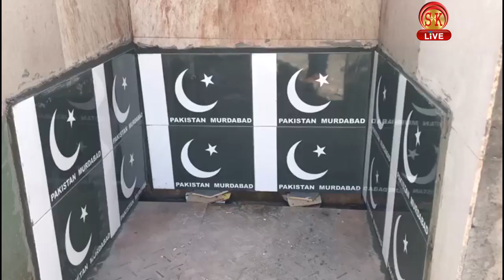Hindi News | Evening | 24th February 2019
कंहा बने 100 से अधिक लोग पागल कुत्ते का शिकार  ?
देखिये गुजरात के लोग कैसे ले रहे है पकिस्तान से बदला ?
सिलीगुड़ी में कंहा की गयी मोदी के साथ मन की बात ।